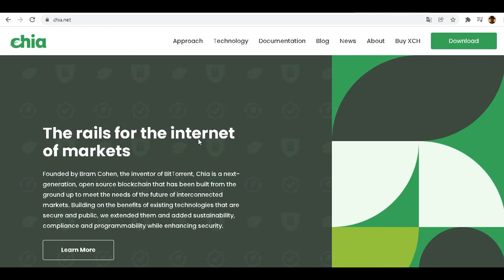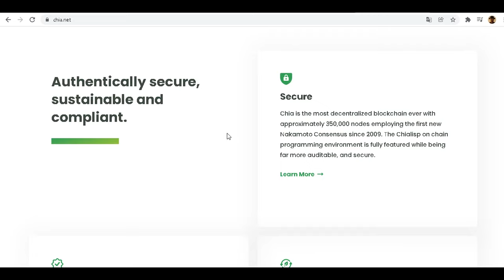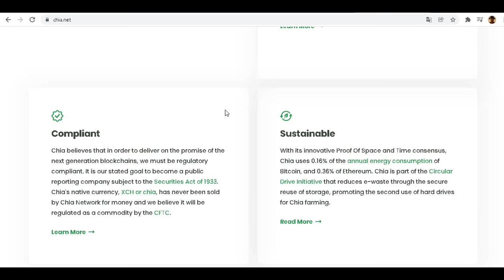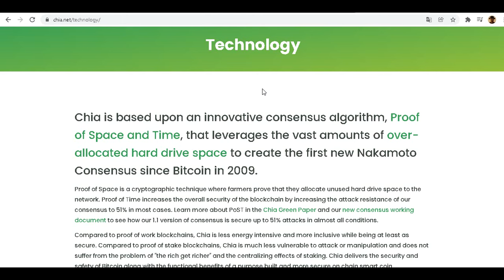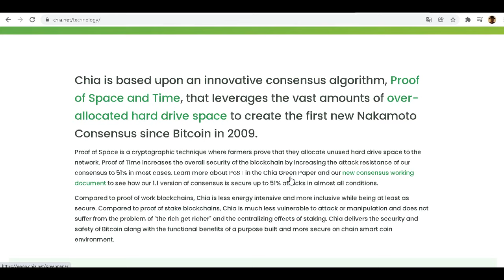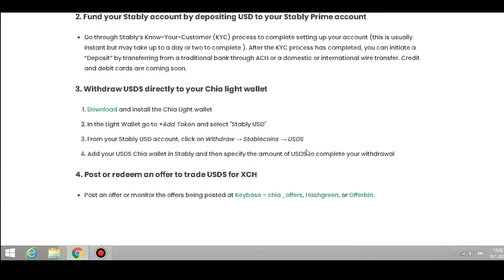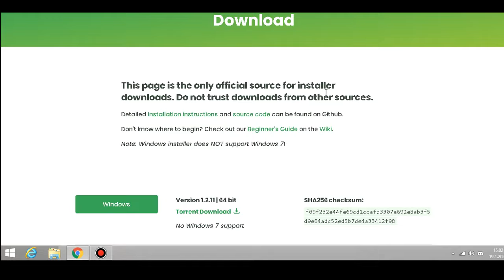Chia Network Rewiew